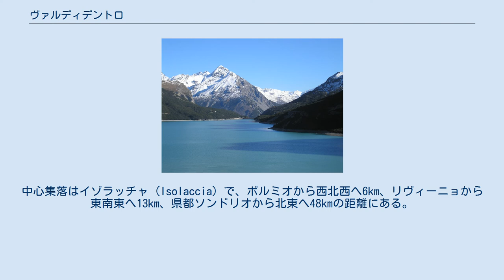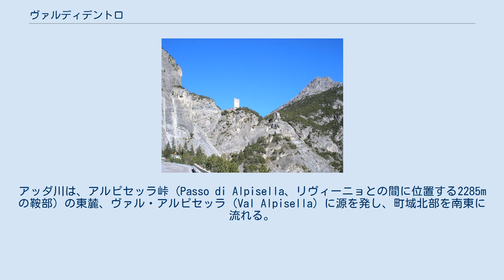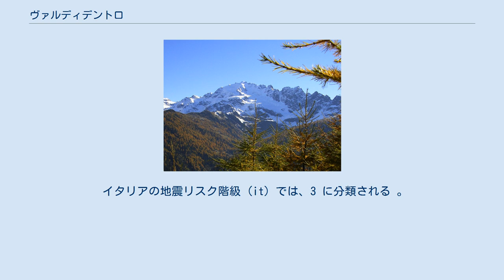ヴァルディデントロ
ヴァルディデントロ（伊: Valdidentro）は、イタリア共和国ロンバルディア州ソンドリオ県にある、人口約4,200人の基礎自治体（コムーネ）。
 ソンドリオ県北東部に位置するコムーネである。
中心集落はイゾラッチャ (Isolaccia) で、ボルミオから西北西へ6km、リヴィーニョから東南東へ13km、県都ソンドリオから北東へ48kmの距離にある。
コムーネ面積は約 244km2 で、県内で最も広い面積を持つコムーネである。
領域の北側と南西部はスイスとの国境線となっている。
CH-GRはスイス・グラウビュンデン州所属を示す。
 自動車の通行可能な道路で結ばれているのは、西のリヴィーニョ、東のボルミオのみである。
 村の南部に源を発するヴィオラ・ボルミナ川 (Viola Bormina）は、村域を北東に流れ、村の主要な谷筋であるヴァル・ヴィオラ (Val Viola) を形作っている。
イゾラッチャ (Isolaccia) をはじめとするヴァルディデントロの主要集落はこの谷筋に位置する。
ヴィオラ・ボルミナ川は村域東部のプレマディオ集落でアッダ川と合流する。
 ヴァルディデントロの町域北部はヴァッレ・ディ・フラエーレ (Valle di Fraele、別名: ヴァッレ・ディ・カンカーノ Valle di Cancano) とも呼ばれ、アッダ川の源流域である。
アッダ川は、アルピセッラ峠 (Passo di Alpisella、リヴィーニョとの間に位置する2285mの鞍部) の東麓、ヴァル・アルピセッラ (Val Alpisella) に源を発し、町域北部を南東に流れる。
ヴァッレ・ディ・フラエーレには、アッダ川を堰き止めてつくられた人造湖カンカーノ湖 (Laghi di Cancano) がある。
「カンカーノ湖」は、カンカーノ・ダムによって作られたサン・ジャコモ湖 (it:Lago di San Giacomo) と、その下流に後から作られた第二カンカーノ・ダムによって作られた第二カンカーノ湖 (it:Lago di Cancano II) という、2つのダム湖が連なったものである。
 以下の分離集落（フラツィオーネ）がある。
 広域行政組織である山岳部共同体「アルタ・ヴァルテッリーナ山岳部共同体」 (it:Comunità montana Alta Valtellina) （事務所所在地: ボルミオ）を構成するコムーネの一つである。